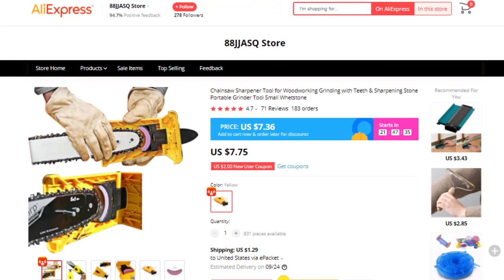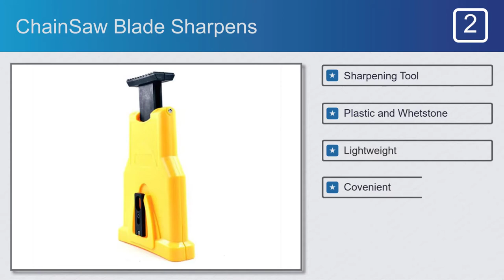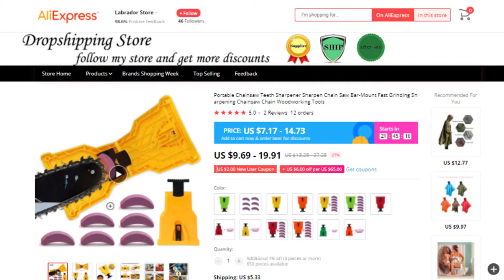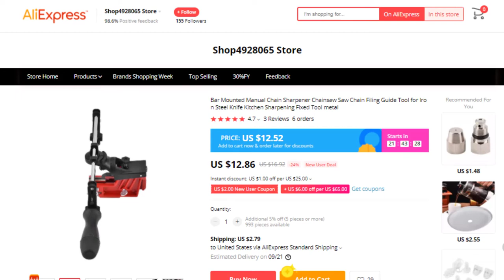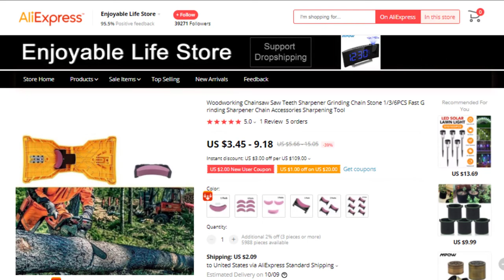Top 5 Best Chainsaw Sharpener on AliExpress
Best Chainsaw Sharpener on This Video

Full Features:

#1.J881 Chainsaw Sharpener

Features:
#1.Eco-Friendly
#2.Unique Sharpening
#3.Extruded Plate
#4.Security Board
#5.Whetstone

#2.ChainSaw Blade Sharpens

Features:
#1.Sharpening Tool
#2.Plastic and Whetstone
#3.Covenient
#4.Lightweight

#3.Chainsaw Sharpener Portable Teeth Sharpener

Features:
#1.Disposable
#2.Eco-Friendly
#3.Sharpen ChainSaw
#4.Sharpening Chainsaw Chain
#5.Stocked

#4.TOPINCN Manual Chain Sharpener

Features:
#1.Eco-Friendly
#2.Stocked
#3.locked In Place For Consistency
#4.Fast And Smooth Cutting
#5.Manual Precision Saw Chain Filing

#5.Teeth Sharpener Grinding Chainsaw

Features:
#1.Eco-Friendly
#2.Sharpening Stones
#3.Stocked
#4.Easy To Use
#5.Practical & Lightweight